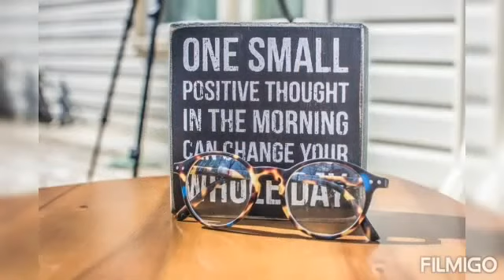Positive Thinking Status Tamil ( My Thoughts)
Positive Thinking Status
Positive status tamil
Positive